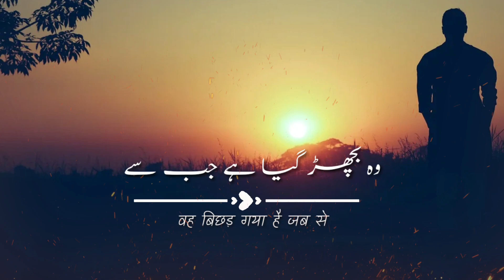wo bichhad gaya hai jab se|sad Urdu poetry|Urdu status